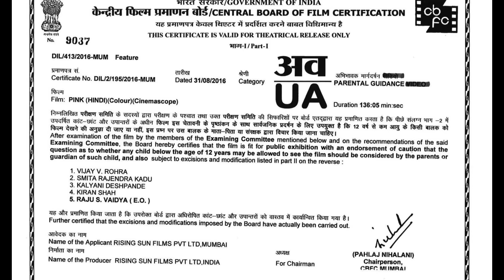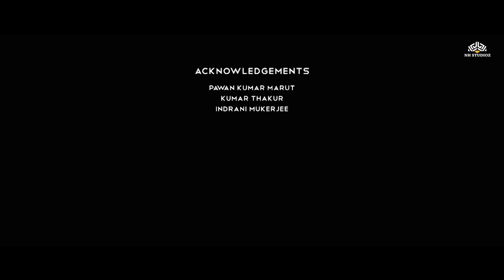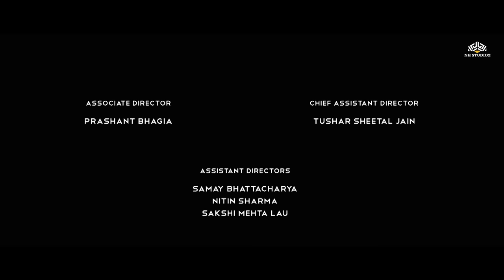तापसी पन्नू की रुला देने वाली मूवी | आत्मसम्मान | Thriller Crime Movie | Taapsee Pannu new movie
Pink (2016)
Film cast : Amitabh Bachchan, Tapsee Pannu, Kirti Kulhari, Andrea Tariang, Angad Bedi, Dhritiman Chatterjee, Mamata Shankar, Piyush Mishra
Singer : Qurat Ul Ain Balouch, Anupam Roy, Jonita Gandhi, EPR Iyer
Lyricist : Tanveer Ghazi, Anupam Roy, Irshad Kamil
Music Director : Shantanu Moitra, Anupam Roy
Film Director : Aniruddha Roy Chowdhury
Film Producer : Rashmi Sharma, Ronnie Lahiri